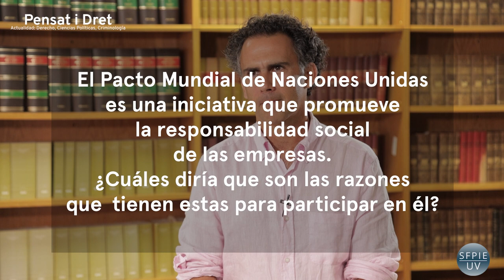Pensat i Dret: Empresas y derechos humanos (El Pacto Mundial de Naciones Unidas)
Autores:
José Elías Esteve Moltó
Profesor Titular de Derecho Internacional Público. Universitat de València
Elías Amor Montiel
Responsable de RSE. Consum Cooperativa
Gabriel García Martínez
Director del Master en Responsabilidad Social Corporativa. Universidad  Politécnica de Valencia